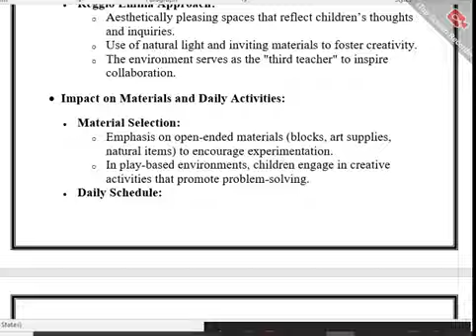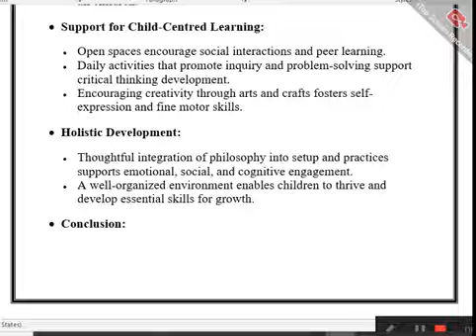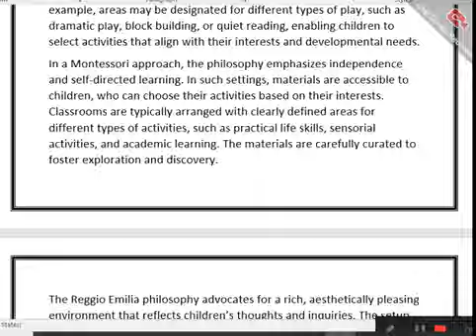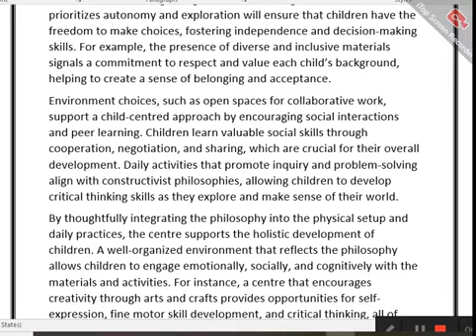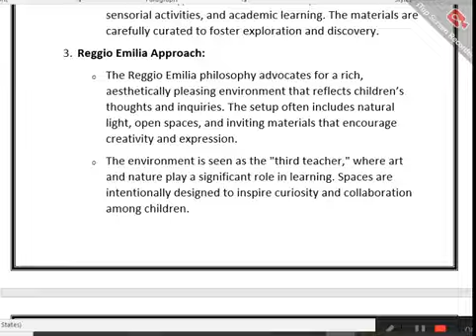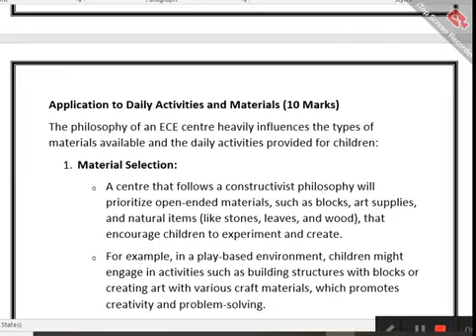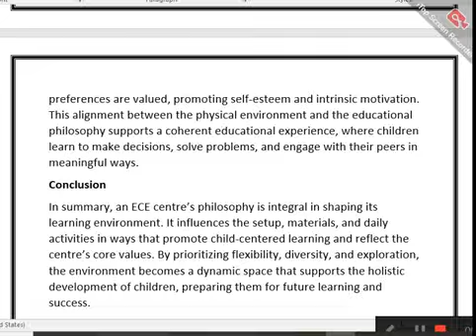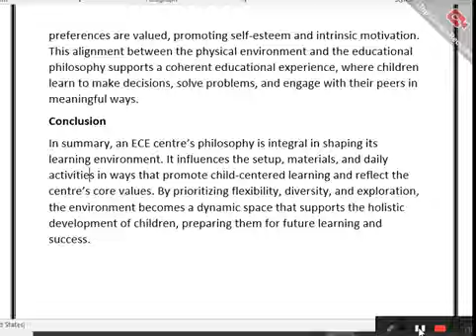EDUA601 Assignment 1 Solution 2024 / EDUA601 Assignment 100% Solution Fall 2024/ EDUA601 Fall 2024